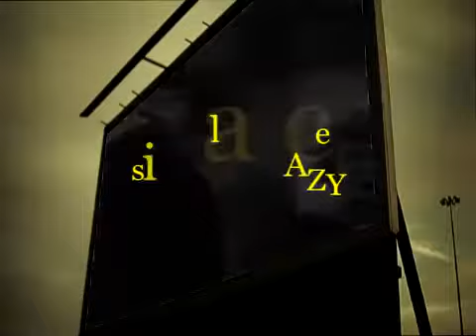Pamela Vance singing crazy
Pamela singing Crazy